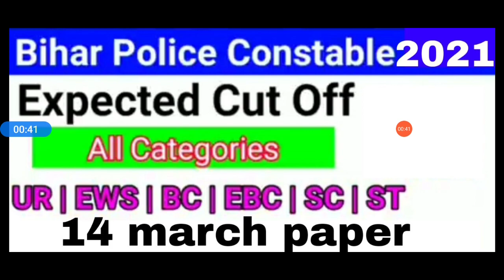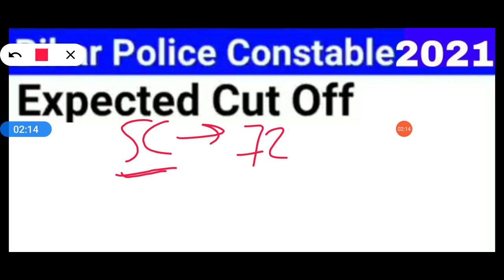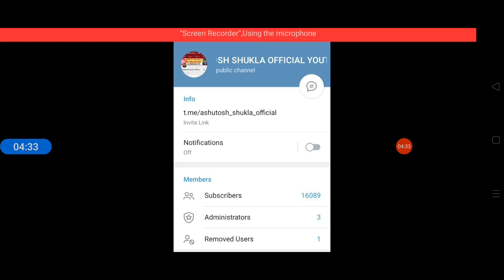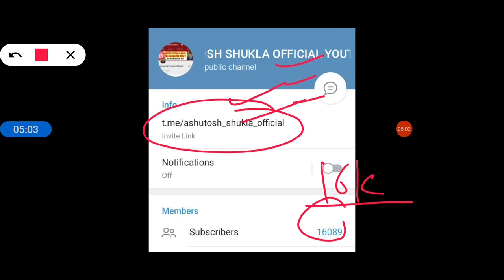bihar police cut off 2021 || bihar police cut off 2021 Expected